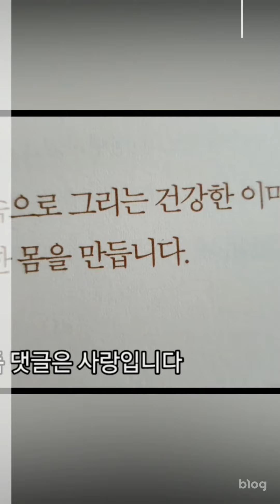봄이 온다 봄 몸먼트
봄이 온다 봄 모먼트를 업로드 합니다